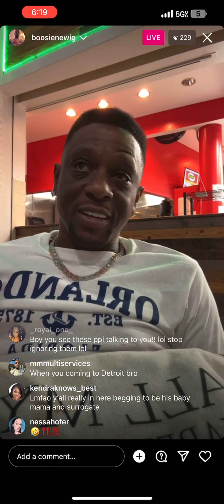Boosie Badazz Responds To Tasha K And Talks About The Industry Bad Contracts